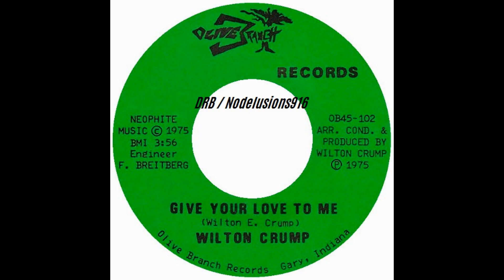Wilton Crump - Give Your Love To Me